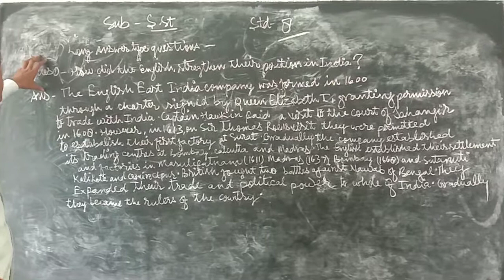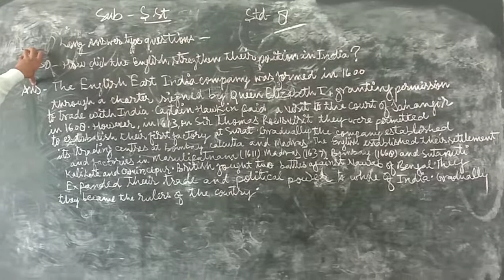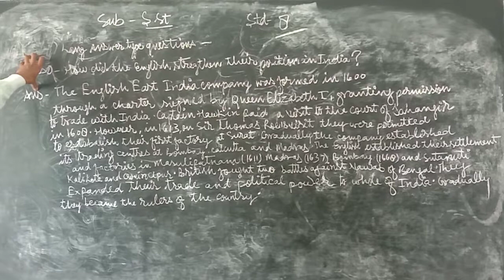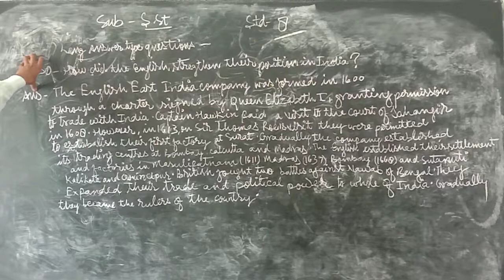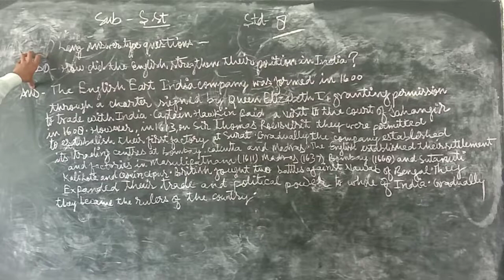August 31, 2020